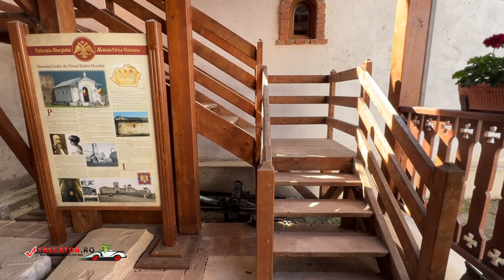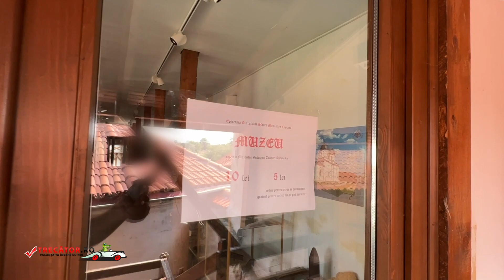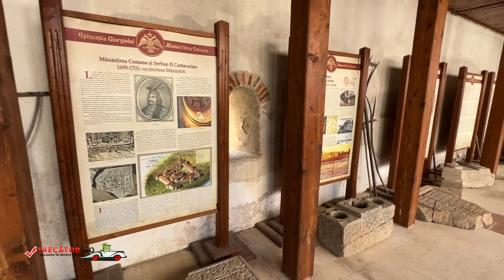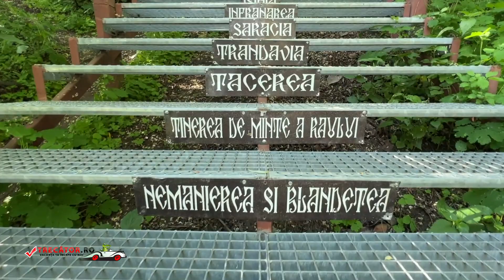Mănăstirea Comana, Jud Giurgiu, România